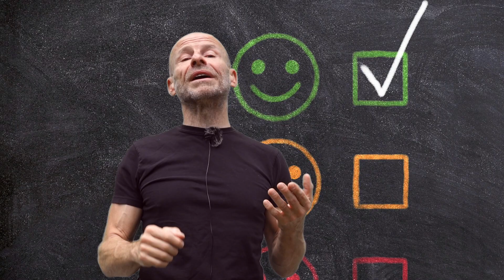NEUTRALISER LA PROCRASTINATION #5 Aligné oui ou non?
Voyons dans cette vidéo quoi faire des résultats que vous aviez trouvés dans la colonne de droite à l'exercice donné à la vidéo précédente.

Il s'agit d'interpréter les réponses données à ce que j'ai appelé le "test du loto", à savoir si les buts que vous aviez listés dans votre colonne de droite correspondaient à des souhaits réels et sincères ou plutôt à des buts communs, empruntés à d'autres ou soufflés par des croyances erronées.

Vous saurez ici ce qu'il convient de faire, quelques petits ajustements mentaux, une petite gymnastique mentale et hop.

Je suis également partenaire Amazon, c’est à dire que si vous voulez me rétribuer sans débourser un centime, la prochaine fois que vous faites vos courses sur Amazon, passez par ce lien et Amazon me ristournera un pourcentage sur tous vos achats. Et pour vous ça ne changera rien au niveau du montant.

Mentions légales.
Je suis l'auteur de tout le texte, je suis l’auteur des titres, le compositeur des musiques et leur interprète. Les bruitages sont libres de droits avec les logiciels utilisés pour monter la vidéo.
Les images et vidéos m’appartiennent ou sont tirées de la banque d'images gratuite Pixabay, Adobe Stock, libres de droit ou bien achetées.

Le film dont je parle à 5:30, "American Psycho" est disponible
Le morceau que je cite à 8:30 "Seul" du groupe Téléphone est signé Aubert, Kolinka, Marienneau, Bertignac et fait partie de l'album "Au coeur de la nuit" sortir en 1980.

Limites de responsabilité:
L’auteur et la maison d’édition ne revendiquent ni ne garantissent l’exactitude, le caractère applicable et approprié ou l’exhaustivité du contenu de ce programme. Ils déclinent toute responsabilité, expresse ou implicite, quelle qu’elle soit.

L'animation “Didier GÉRÔME” est signée Justin TONNEL et la musique est de moi.

Je vous souhaite un agréable visionnement.

Didier GÉRÔME.